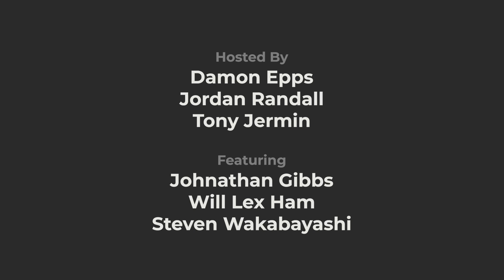EP 410: Stop Blasian Hate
Jordan, Damon & Tony are curious – how can we strengthen the alliance between Black and Asian communities?

We play a game of trivia highlighting Blasian artists, then launch into a discussion centered on the Asian American experience, and highlight ways in which we can create empathy between our communities.

This week we welcome content creator and storyteller Johnathan Gibbs, artist and community organizer Will Lex Ham, and founder and creative director Steven Wakabayashi to our Surface Level Family. They offer their perspectives to an amazing conversation starting with dissecting the stereotype of the model minority and how it affects the relationship between Asian Americans and other minorities. We then discuss the lack of representation of Asian Americans in pop culture. We end by highlighting some of the struggles and triumphs of the Black Lives Matter and Stop Asian Hate movements. This conversation was special in how we’re able to highlight an experience in which our identities do not intersect. We look forward to sharing their stories and hope we do our part in pushing this conversation forward.

We know a lot but we don’t know it all, so join the conversation on social and let us know your thoughts.